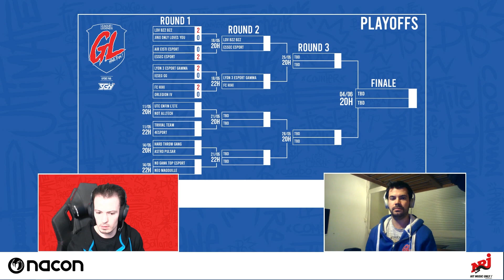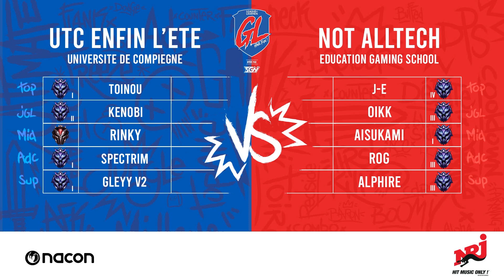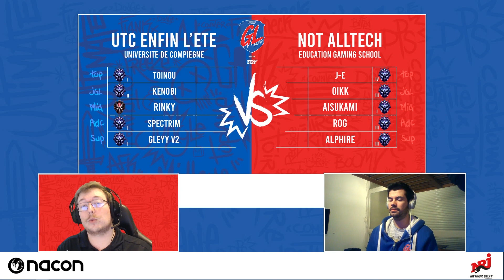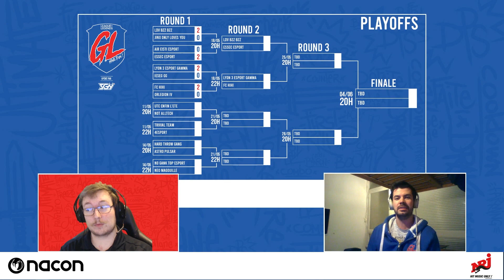LA GROSSE LIGUE - 8ème de finale - UTC ENFIN L'ETE vs NOT ALLTECH - BO3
Retrouvez toutes les vidéos de LA GROSSE LIGUE sur cette chaîne !